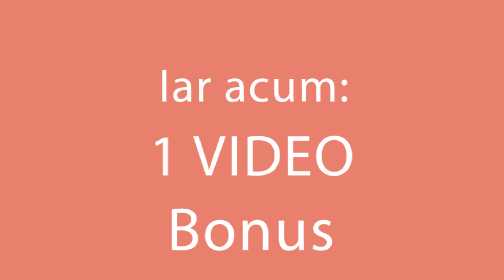Vei indragi aceasta reteta si o vei face cu orice ocazie! Cookrate-Romania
Ingrediente:

esență de vanilie - 5 ml
făină - 350 g
praf pentru copt - 5 g
gem de căpșune - 350 g
tava 30 pe 40 cm
la copt 180° 20 min